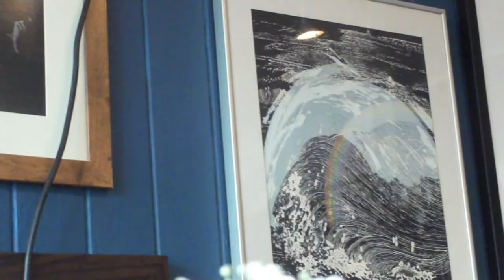Falmouth Road Trip 2013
Just a little video to sum up a long triplet weekend in Falifornia!